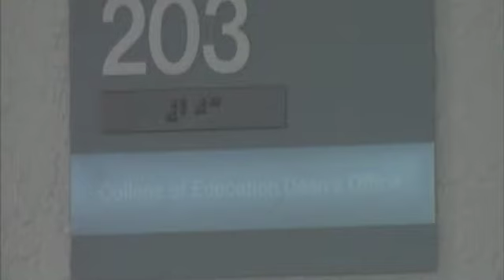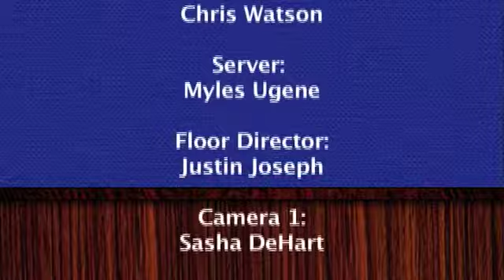The President's Table 2-20-12 testing out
There is talk around about testing out of some basic courses on campus.